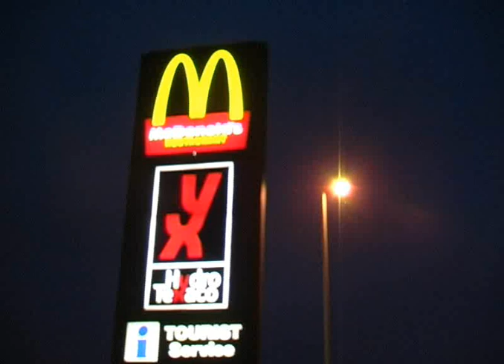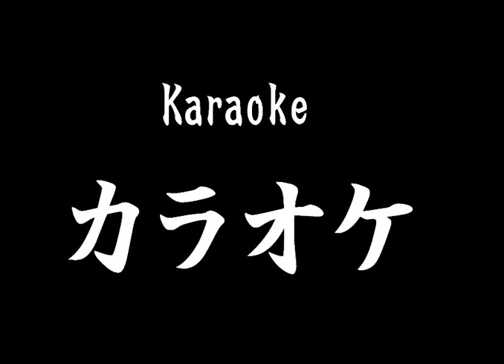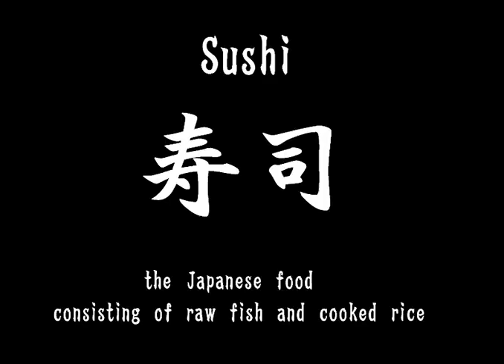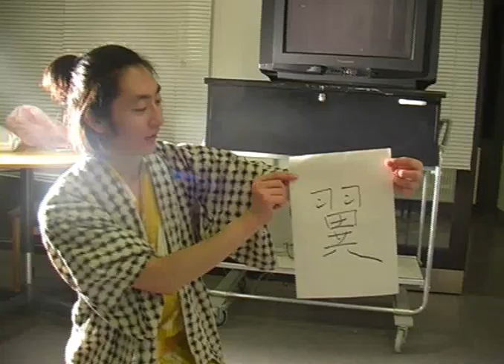Japanese culture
A short film about tings in Japanese culture made by some of my friends from Japan.

*This video is longer but I could not find a free wmv to mpg converter for Mac that converts the whole video* (if anybody knows about one I would be grateful to know of it.